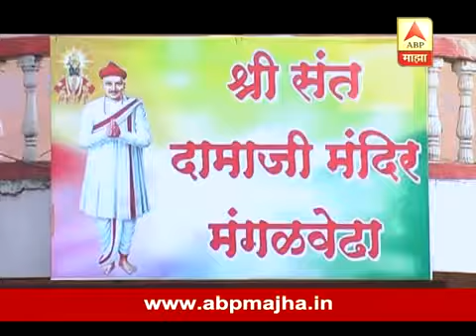संत दामाजी पंत